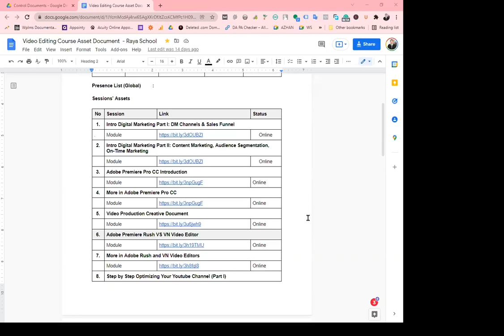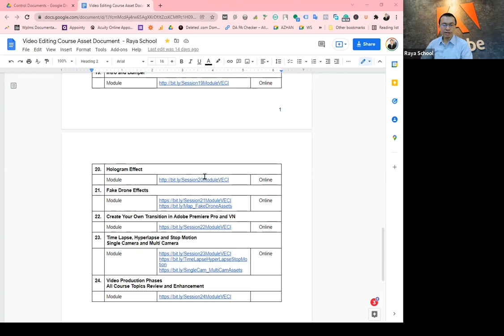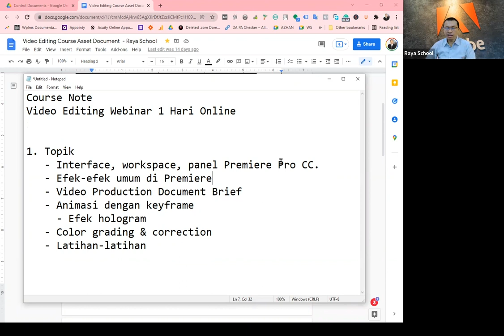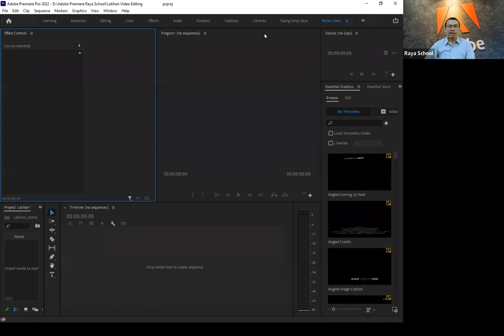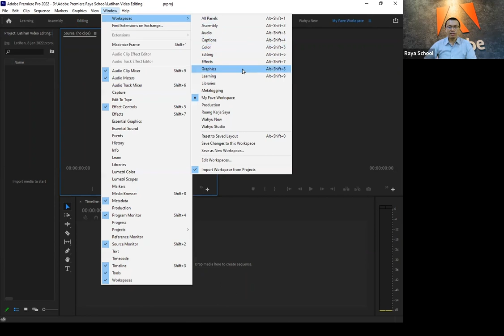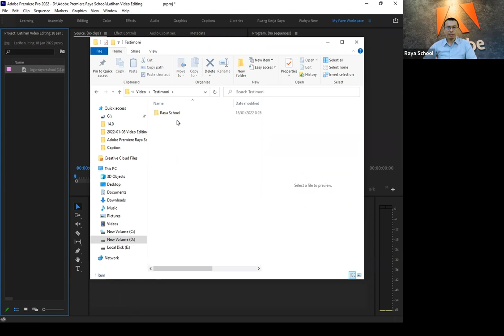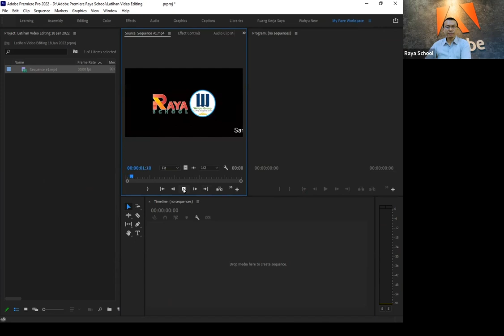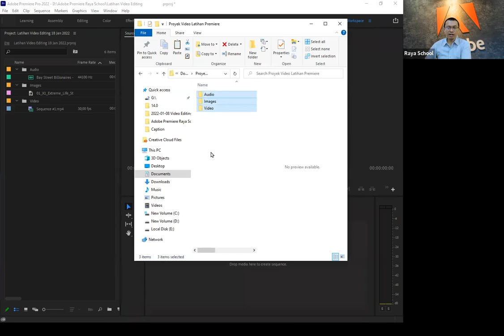Dasar Adobe Premiere Pro 2022 (Singkat dan Mudah!)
Yang baru mau belajar video editing dengan Adobe Premiere Pro, silahkan tonton video ini. Dari dasar sekali sampai mahir lho.